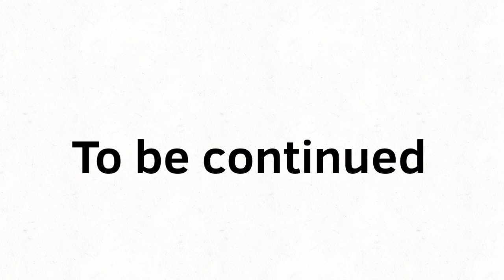My singing instrument monsters gameplay part 2